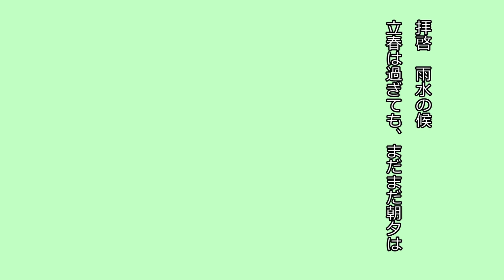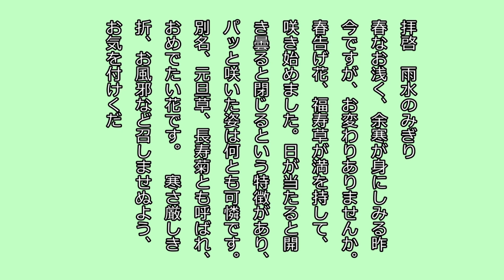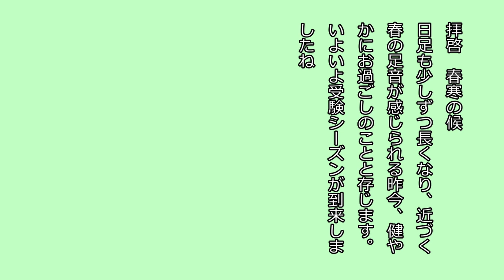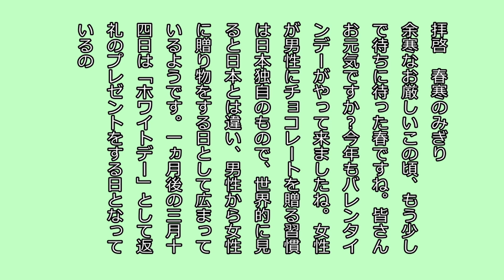時候の挨拶 2月 余寒なお厳しい今日この頃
時候の挨拶 2月 余寒なお厳しい今日この頃。カジュアルな文章で、親しみの持てるやわらかい表現で書きました。参考にして頂ければ幸いです。NO.603